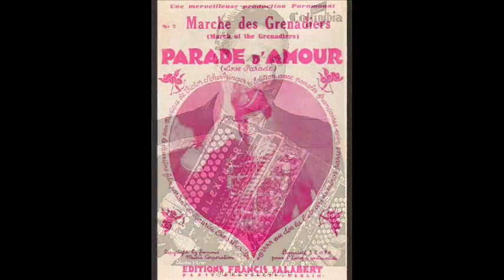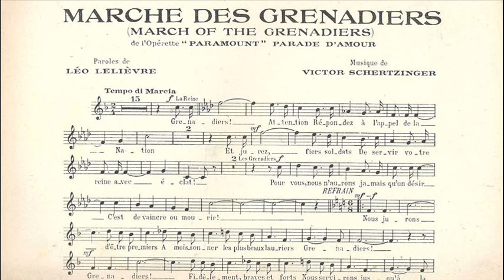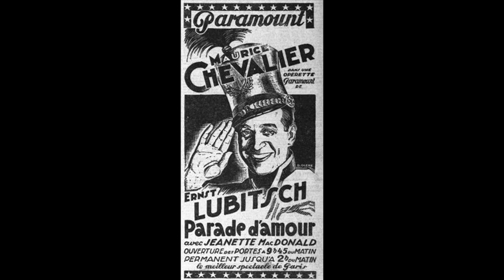The Love Parade: Marche des Grenadiers - Maurice Alexander et son Orchestre de Danse - 1929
MARCHE DES GRENADIERS
Motif du film "Parade d'Amour"
(Victor Schertzinger)
Orchestre de Danse Alexander
Accordéon: M. Alexander

Disque Columbia n° DF 200 / mx. L 2427
Paris, vers 1929